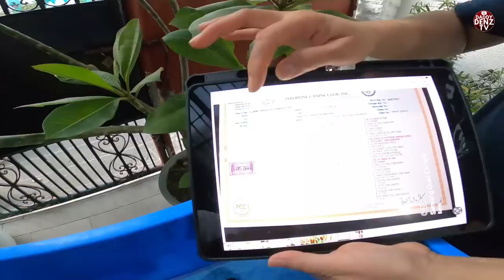GRABE SA GANDA ANG PARENTS, PANALO MGA LITTER.. / POODLES IMP. LINE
MAGANDANG ARAW SA LAHAT, KENNEL VISIT MUNA TAYO..
LOC. VALENZUELA CITY

FEATURING BREEDS:
EXTREME BULLIES
TOY POODLE
STANDARD POODLE